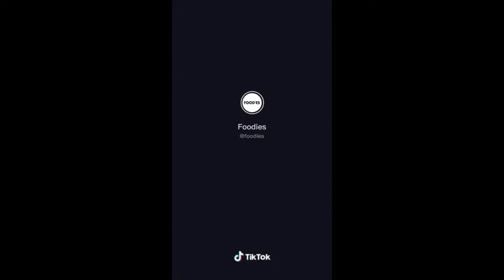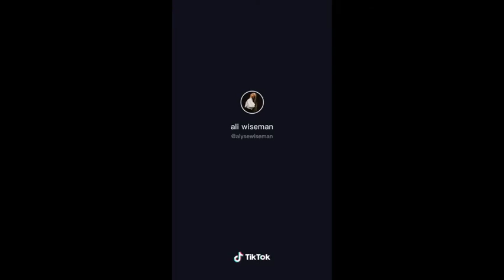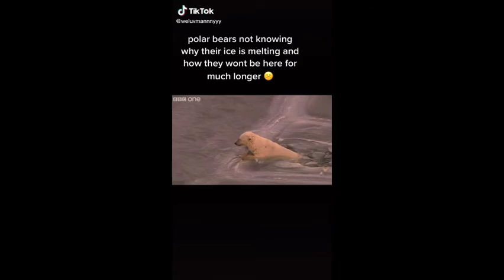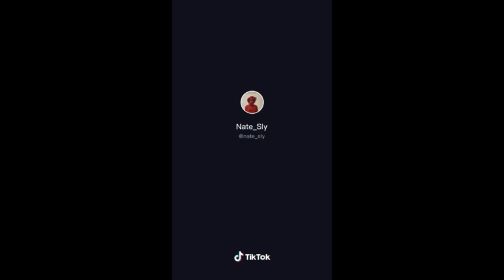I guess I'm just too tough to cry~ tiktok trend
edit used in video from @xsenko_ on ig.

comment what challenge you want to see next